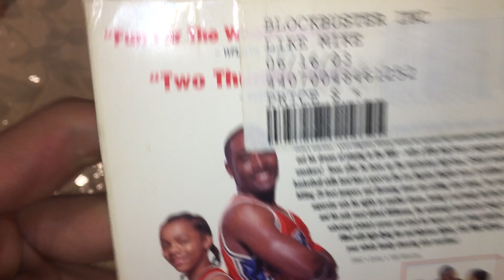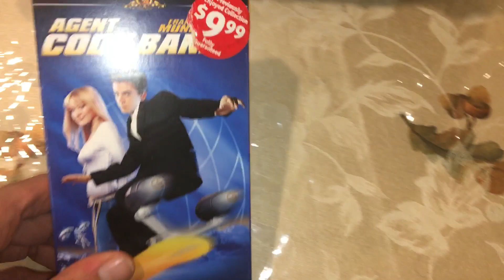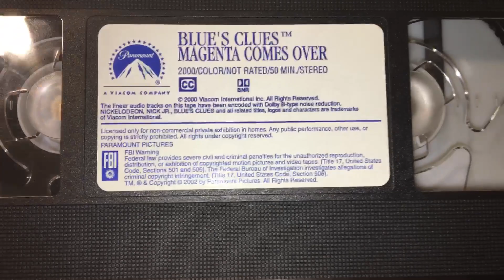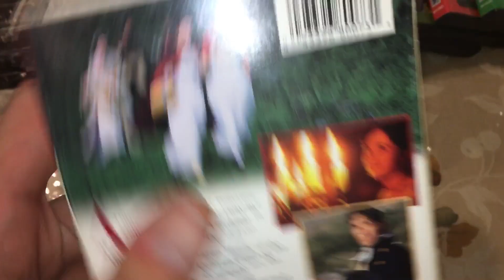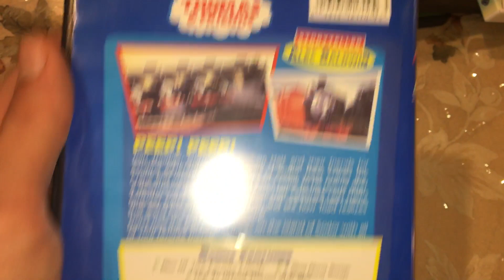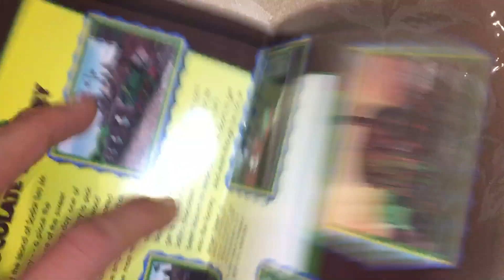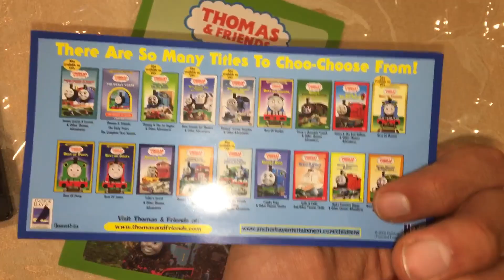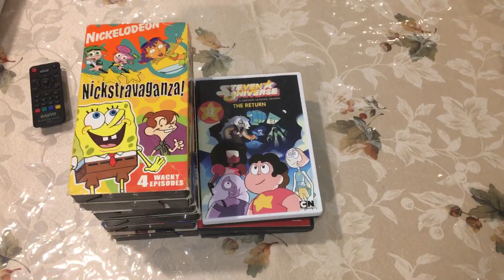VHS/DVD Update For March 25th, 2019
On Saturday I Went Out Of Town, I Didn’t Get Back Until Yesterday. But I Didn’t Get a Chance To Do An Update Video Yesterday. Because 1st: Since I Got Back Yesterday In 4pm I’ve Left To the See The Raptors Game (Which That I’m a Fan to Raptors Game That I Really Like It), And 2nd I’m Expecting a DVD to Come From Amazon.ca Until It Finally Came Today. So Here’s The Stuff I Brought:
VHS Tapes:
- Like Mike 2002 VHS (Another Copy, I Still Have The Copy To This Tape, But However It Was Kinda Damaged, So I Threw It Away Already Since I Brought Another New Copy)
- Agent Cody Banks 2003 VHS (Another Copy, I Still Have The Copy To This Tape, But However It Was Kinda Damaged, So I Threw It Away Already Since I Brought Another New Copy) (I Brought It From Value Village In 6278 Lundy's Lane on Saturday)
- Ace Ventura When Nature Calls VHS (In 1997 Box) (Printdate: January 28th, 1996) (I Already Have This Tape, But The Main Reason I Brought Another Copy, Because For My Warner Bros. Hits Collection. So I’ll Keep As Spares) (I Brought It From Value Village In 6278 Lundy's Lane on Saturday)
- Blue's Clues: Magenta Comes Over 2000 VHS (2002 Black Tape Reprint) (Printdate: 12th Week Of 2002) (I Normally Don’t Get Duplicates On Other VHS Tapes, But I Pretty Much Take It Back And Decided To Make Duplicates on Some Of Other VHS Tapes, Not All and Plus I Already Have the 2003 Reprint To This Tape, But I Like the 2002 Reprint Way Better, So I’ll Go Ahead And Keep My Spare Copies To This Tape) (Received It From eBay In Last Friday)
- The Professionals 1989 VHS (I Brought It From Value Village In 6278 Lundy's Lane on Saturday)
- The Persuasion 1996 VHS (Printdate: 3rd Week Of 1997, A Late Reprint) (I Brought It From Value Village In 6278 Lundy's Lane on Saturday)
- Nickstravaganza! 2003 VHS (Walmart Exclusive) (Printdate: 5th Week Of 2003) (Received It From eBay In Last Friday)
DVD’s:
- Thomas and Friends Cranky Bugs 2002 DVD (I Brought It From Value Village In 6278 Lundy's Lane on Saturday)
- Thomas and Friends Percy’s Chocolate Crunch 2003 DVD (I Brought It From Value Village In 6278 Lundy's Lane on Saturday)
- Thomas and Friends James and The Red Balloon 2003 DVD (I Brought It From Value Village In 6278 Lundy's Lane on Saturday)
- Thomas and Friends Percy Saves The Day 2005 DVD (I Brought It From Value Village In 6278 Lundy's Lane on Saturday)
- Steven Universe The Return 2016 DVD (Brand New) (I Got This DVD For Brand New Sealed) (Received It From Amazon.ca Today) (The Reason Why I Like This Show Was Because I Heard That Steven Universe Was Addicted To Many Of These Shows: What’s New Scooby Doo, Spongebob Squarepants, Clifford the Big Red Dog, The Fairly Oddparents, Danny Phantom and The Wild Thornberrys, But IRYO Because Of Everybody Who Hates This Show)
That’s It, Hope Ya’ll Enjoy This!